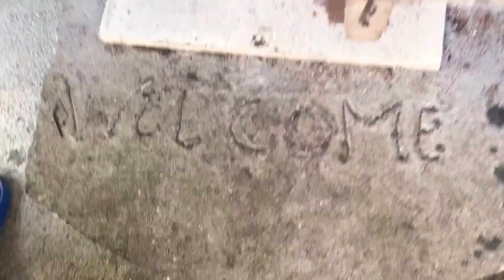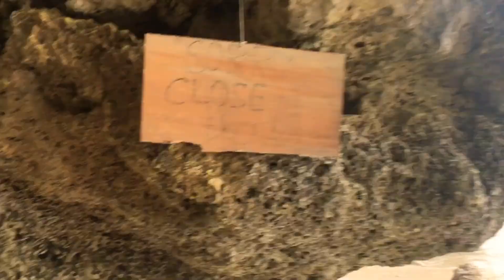COSTAFBA BEACH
Almost Raw Vlog LOL 😂. Visiting one of the nicest beaches in Samal Island Costafba Beach Resort.

From Davao Magsaysay Port to Talicud Isalnd is 90-130 pesos.

Talicud Port to Costafba Beach is 60 pesos per head. It’s a single motorcycle so if you’re alone you need to pay 120 pesos. The 60 pesos is only if there are two of you.

Beach entrance excluding room is 50php for overnight stay.

Cottage is 150php.

Room is 1800 php good for 2-3 persons only. FYI there are only 2 or 4 rooms I guess.